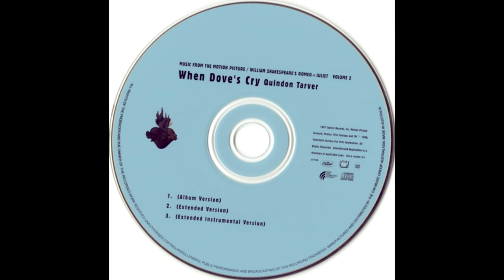Quindon Tarver - When Dove's Cry (Instrumental) [1997]